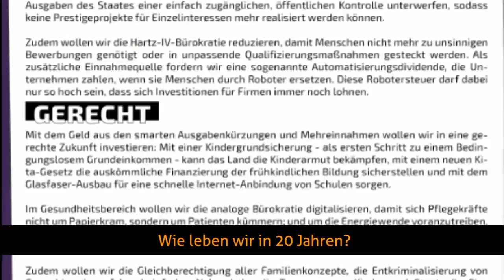Piratenpartei NRW Radiospot als Video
Captain Marsching hat unseren Radiospot eingesprochen und wir haben den Spot mit ein paar Bildern hinterlegt. Aber schaut selbst.
Reinhören, nachdenken, smartgerecht wählen! Piraten.